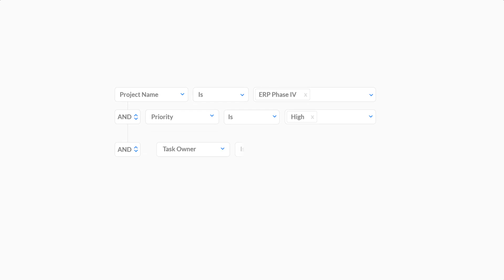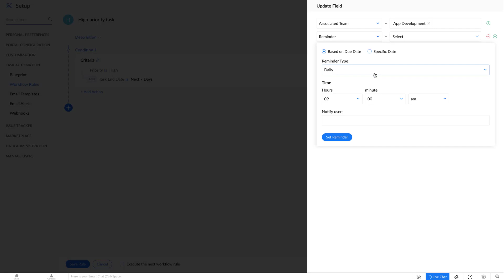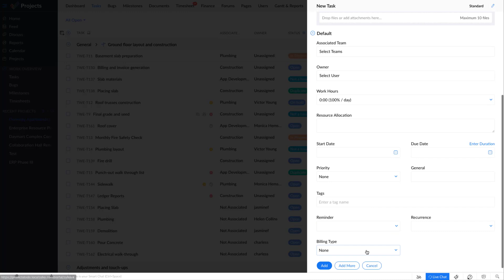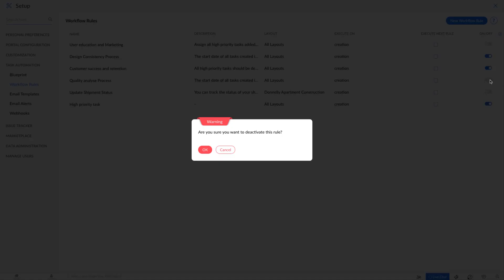Workflow Rules in Zoho Projects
Introducing Workflow Rules in Zoho Projects—automate and set up workflows for any work item in your project. From auto-updation of fields and statuses to auto-assignment of tasks and configuring notifications, Workflow Rules are highly flexible and customizable. Webhooks can also be linked to send notifications via third-party apps. These rules will make your work easier in every stage of your project management process.